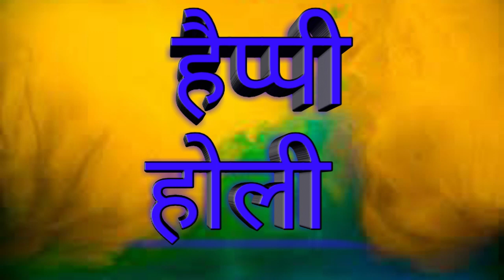गाँव कि होली।। Gaon ki Holi || dhamal yt3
gaon ki holi
गाँव कि होली
full video 2023
dhamal yt3
holi video 2023
    Mukesh Yadav
   Dinesh Yadav
   Mukesh Kumar
    Shishupal